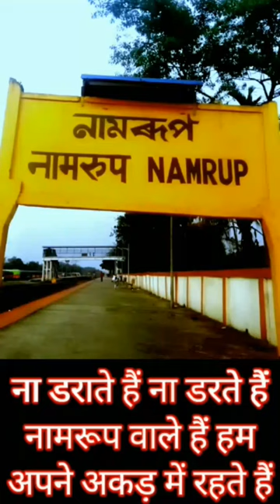Namrup ka status video 💞💞 Np proja vlogs